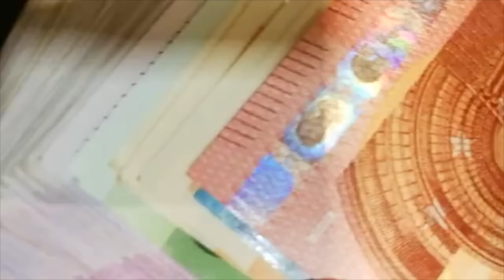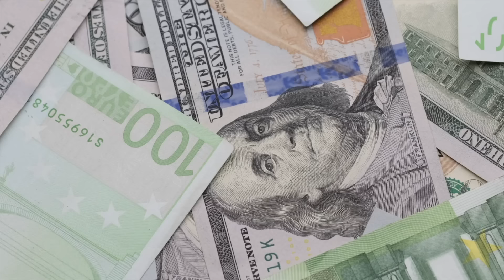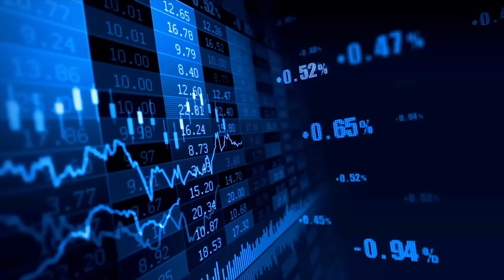NOWY "PRZEMYSŁOWY CZYSTY ŁAD"?! "TO ZABÓJSTWO UNII" - grzmi Bryłka!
UNIA ZATWIERDZIŁA BUDŻET I SKŁAD KOMISJI!

OBAJTEK I ANNA BRYŁKA Z MOCNYMI PRZEMÓWIENIAMI W PARLAMENCIE EUROPEJSKIM!

VON DER LEYEN O ZIELONEJ TRANSFORMACJI I PROBLEMACH BRANŻY MOTORYZACYJNEJ!

KONFERENCJA W MINISTERSTWIE ROLNICTWA W SPRAWIE KOALICJI PRZECIWKO MERCOSUR!

Przewodnicząca Komisji Europejskiej podkreśliła również, że Unia potrzebuje zmian traktatowych, które usprawnią jej funkcjonowanie. Zapewniła, że przyszła Komisja Europejska nie odpuści kwestii Zielonego Ładu. – „Chcę jasno powiedzieć: musimy i będziemy trzymać się celów Europejskiego Zielonego Ładu. Ale jeśli chcemy odnieść sukces w tej transformacji, musimy działać z większą zręcznością” – zaznaczyła. Dodała, że w ciągu pierwszych stu dni nowego mandatu Komisja Europejska przedstawi strategię na rzecz czystego przemysłu.

Dajcie znać w komentarzu co wy uważacie o kolejnych deklaracjach Urszuli von der Leyen o dekarbonizacji przemysłu i kontynuacji polityki zielonego ładu?